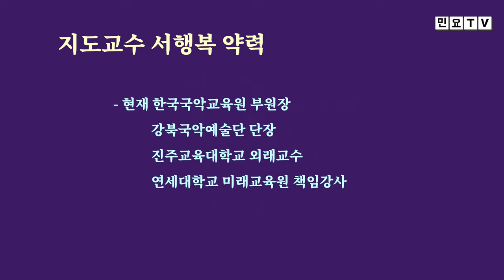님을 믿을 것이냐 못믿을 것은 님이로다, 노랫가락 '님을', [서행복의 10분 민요교실] 노랫가락 시리즈(15), 국악, 경기민요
님을 믿을 것이냐 못믿을 것은 님이로다, 노랫가락 '님을', [서행복의 10분 민요교실] 노랫가락 시리즈(15), 국악, 경기민요,  Korean folk song of Seo, Haengbok, 韓國民謠

서행복과 선생님과 함께하는 10분 민요교실 코너입니다. 이번 회에는 노랫가락 시리즈 열네번째 시간으로 노랫가락 '울밑에'를 함께 배워봅니다.

- 서행복 음반(한의 소리, 흥의 소리) 구입하기 : 두개 15,000원(발송비 포함), 농협 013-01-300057, 한국국악교육원
- 민요교재 구입하기 : 18,000원(발송비 포함), 농협 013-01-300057, 한국국악교육원
- 가요장단보 교재 구입하기 : 14,000원(발송비 포함), 농협 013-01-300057, 한국국악교육원